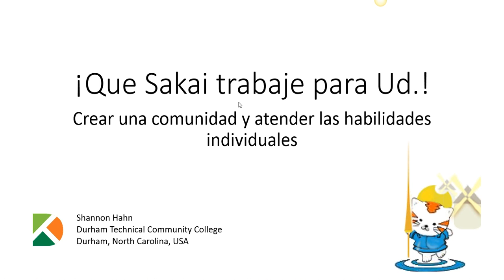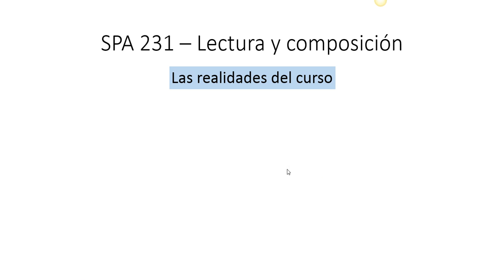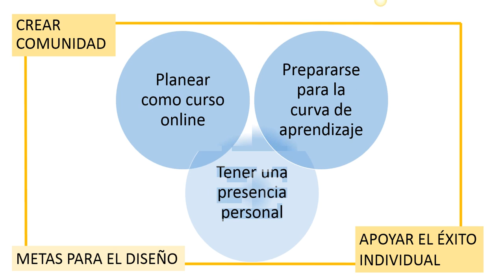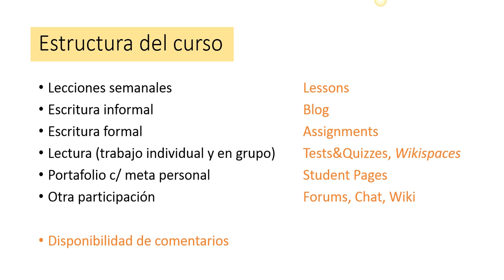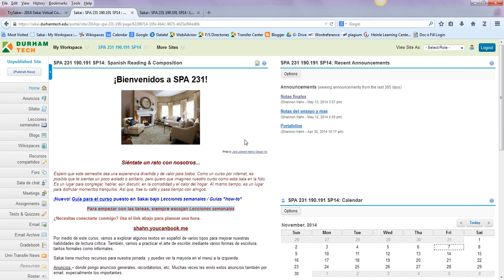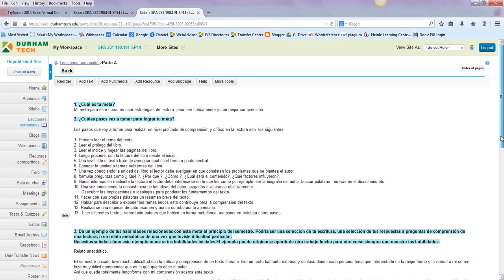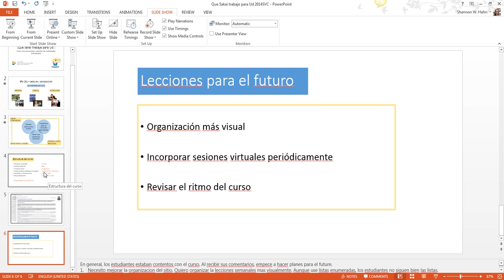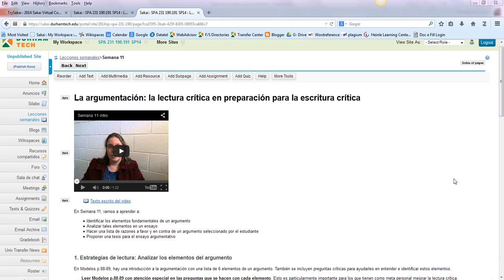¡Que Sakai trabaje para usted! Crear una comunidad y atender las habilidades individuales ...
"¡Que Sakai trabaje para usted! Crear una comunidad y atender las habilidades individuales en un curso por internet"

¡Que Sakai trabaje para usted! Utilice las herramientas disponibles en Sakai para crear un curso acogedor que apoya el éxito de los estudiantes, en cualquier nivel que estén. En esta sesión, se demostrará un curso ganador del premio de innovación TWSIA 2014 en el que se estudiaron la lectura y la composición en español. Vamos a considerar el diseño de este curso online y cómo las realidades de la materia y de las habilidades de los estudiantes informaron ese diseño. También vamos a mirar la función de Sakai en el curso y cómo las herramientas operan en conjunto para crear una experiencia beneficiosa para los estudiantes, y siempre con el deseo de evitar la frustración.